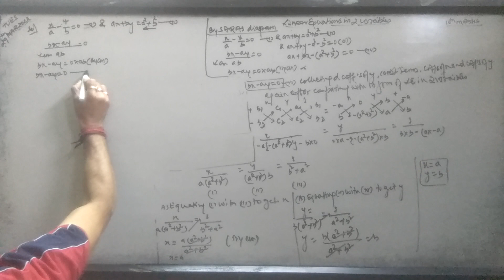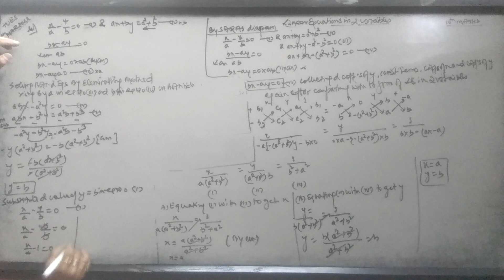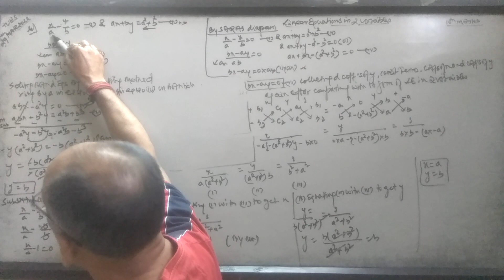Linear eqs in 2 variables,10th Maths, x/a-b/y= 0 & ax+by =a^2+b^2 by Eliminating method